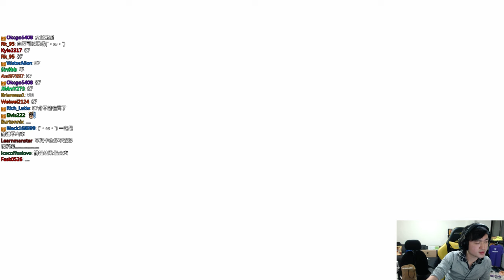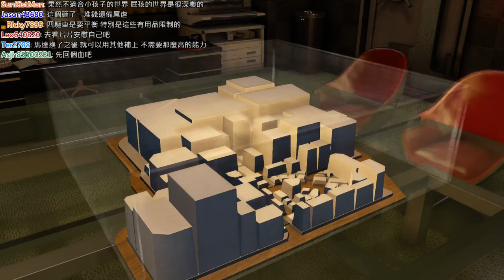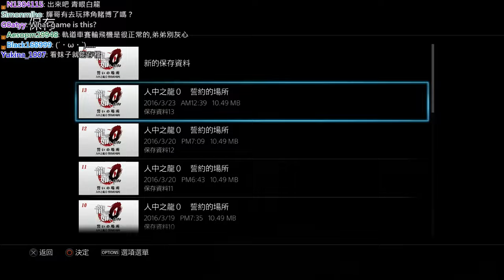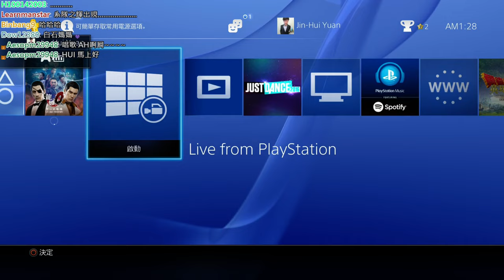【人中之龍0】誓約的場所 2016.03.22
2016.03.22 完整的VOD，沒跟到台的觀眾可以收看唷~ -- Watch live